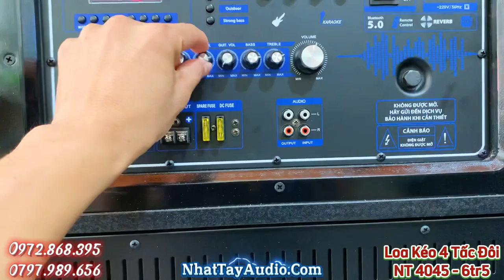Khách Test Loa Hát Karaoke Cực Hay 👍🏻 | Loa Tủ Kéo Công Suất Lớn chỉ từ 6tr5 ✅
• Chức năng
 + Ghi âm  : có
 + bluetooth  : có
 + AUX  kết nối tivi : có
 + Audio Out : có
 + Audio Input : có
 + Chế độ MC ( chế độ giảm nhạc - ưu tiên âm thanh mic )
• Lổ cắm nhạc cụ Jack 6.5mm : ( cắm micro, organ, guitar.. )
• Trọn bộ sản phẩm gồm : 1 thùng loa - 2 micro - 1 dây xạc

NT 3021 Pro ( 6,5 triệu )
NT 3021 FX ( 7 triệu )
NT 333 2 bass - 2 trung - 2 treble ( 6 triệu )
NT 1002 Pro ( 13,5 triệu )
NT 1002 FX ( 14 triệu )
NT 1005 Pro ( 17 triệu )
NT 1006 Pro ( 18 triệu )
Dàn karaoke có bàn mixer ( 21 triệu )
NT 1508 vang số cao cấp ( 22 triệu )
NT 1004 FX ( 14 triệu )
NT 330 PRO vang cơ lai số ( 16,5 triệu )
NT S500 vang số bluetooth ( 17 triệu )
NT 910 vang số cao cấp ( 19 triệu )
Thùng loa 4 bass công suất khủng ( 19 triệu )
Loa kéo di động bass đơn 50
Bose 9898 Pro ( 7,5 triệu )
Loa kéo di động bass đơn 40
NT 4210 ( 3tr9 freeship toàn quốc )
NT 9321 ( 4tr5 free ship toàn quốc )